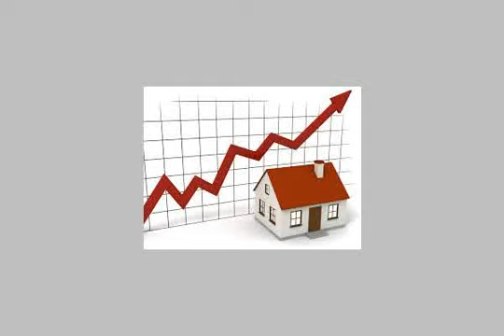6 mahalay st dokky square - mlseg.com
- الدقى  - Egypt Real Estate |    Greater Cairo |    Dokki  |     Apartment For Sale